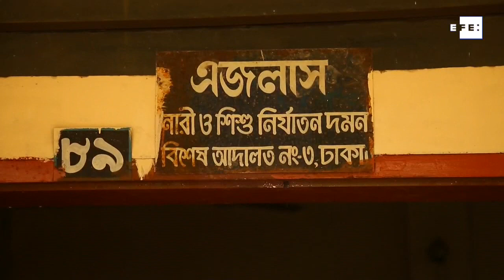Bangladesh pasa de casos eternos por violación a juicios exprés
Dacca (Bangladesh), 10 dic (EFE/EPA).- Las masivas protestas en Bangladesh por los abusos contra las mujeres tras hacerse viral un vídeo de una violación en grupo ha hecho que de la noche a la mañana los juicios a violadores hayan pasado de estancarse durante años a que se dicten veredictos en menos de una semana, lo que ha generado muchas dudas.
Imagen: Monirul Alam.